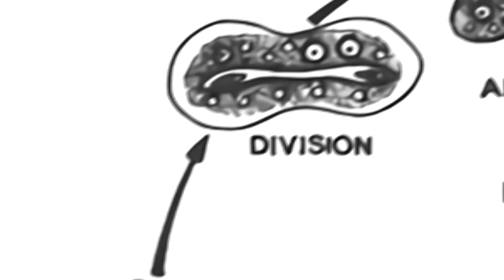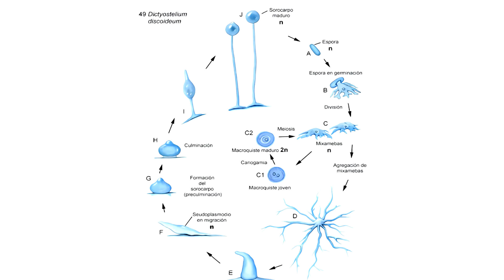Ciclo de Vida de las Amebas ¿Qué Tipo de Reproducción Tienen las Amebas?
Las amebas son células que se mueven o se alimentan por medio de proyecciones temporales llamadas seudópodos. Este tipo de células han aparecido en diversos grupos de organismos. Muchos protistas existen como células ameboides individuales, o toman esta forma en alguna etapa de su ciclo vital. Últimamente en la literatura científica y en artículos científicos se ha extendido los términos "ameba" o "amiba" para referirse a todos los protozoos ameboides.

Contenido del video:

1. Ciclo de vida de las amebas
2. ¿Qué tipo de reproducción tiene la ameba?
3. Etapa ameboide
4. Etapa de quiste
5. Etapa de espora

Aprende más en: BiologiaVisual.com y VisualAvi.com